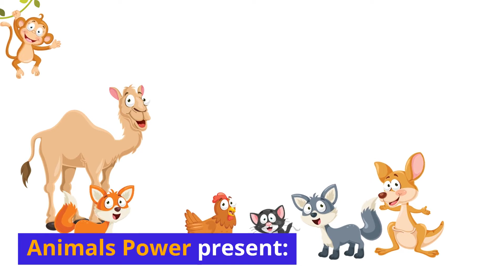6 KITTENS to SAVE, Thanks to JENNIFER they find a HOME and the LOVE they DREAMED of all their LIFE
Animals Power presents:
6 Cats to Save
Jeremiah, Conrad, Taylor, Cam, Steven and Isabel: they are the little cats who are the protagonists of a story that has moved everyone.
Thanks to Jennifer, a person with a great love for animals, the six little brothers found happiness.
After all, how could they not fail to capture the girl's heart: they were very sweet and in need of affection.
When he first met them, they were extremely lively and seemed to crave human interaction.
They meowed incessantly, almost as if they were trying to convince her to take them home.
Jennifer couldn't resist, at the end of the day she asked the reception team if she could look after them at her home.
And so her adventure as a foster owner began.
The next day, the six kittens had finally realized their deepest wish and left the shelter to move into the home of their favorite volunteer.
There, these cats were inseparable, always moving in groups and huddling together after dark.
Little by little they began to desire Jennifer's affection as she worked towards their main priority: helping them achieve a normal body weight.
The six fur babies were all underweight for their age by just one month and had digestive problems.
Jennifer has dedicated her heart and soul to their health.
The first week was a struggle, but thanks to the young woman's constant attention, their conditions began to improve.
Their appetite grew, and they finally began to gain weight steadily.
Jennifer never tires of starting every morning with the enthusiasm of these six lively kittens who welcome her by screaming at the top of their lungs for breakfast and cuddles.
Their appetite seems insatiable, and some of them even stand up on their hind legs to express their hunger.
Thanks to his efforts, these puppies are now happier than ever: joyful, playful and full of health.
Thanks Jennifer